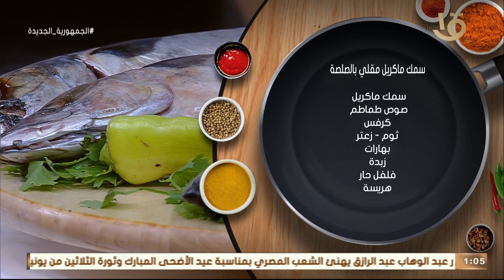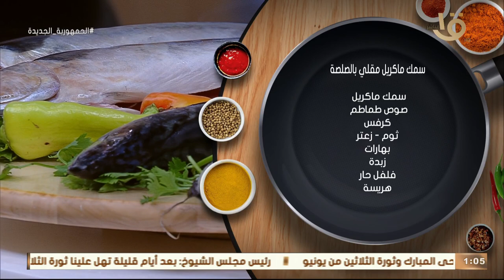أكلة أمي | أسرار صينية "سمك ماكريل مقلي بالصلصة".. بالخلطة المغازية